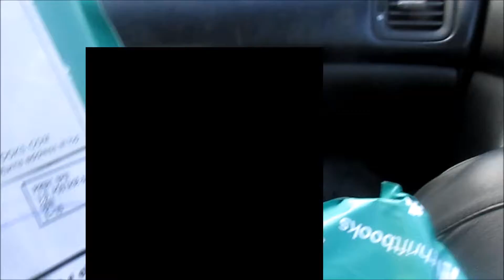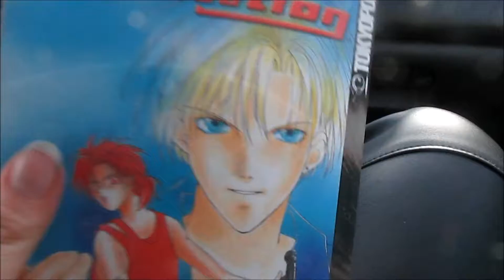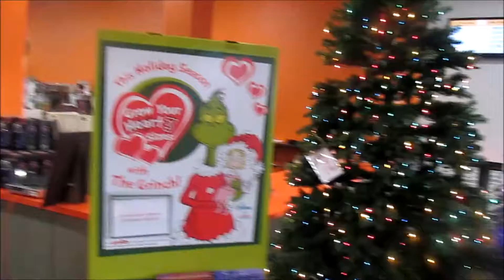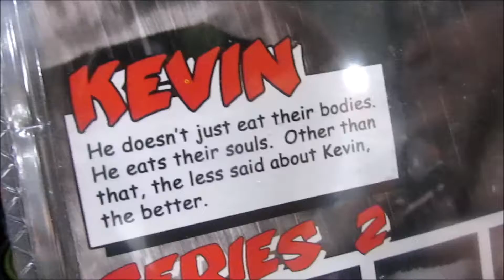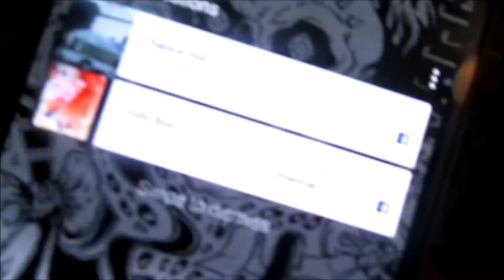LIGHT CELEBRATION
happy birthday rypaul